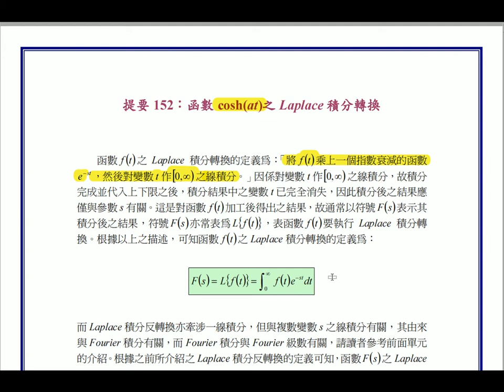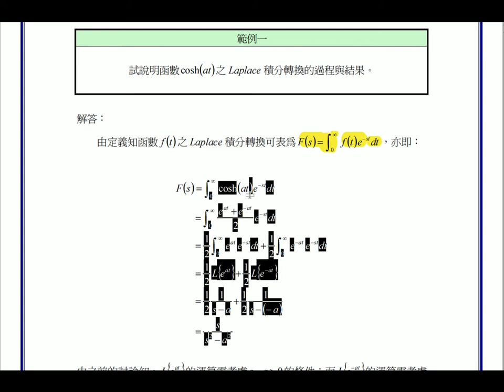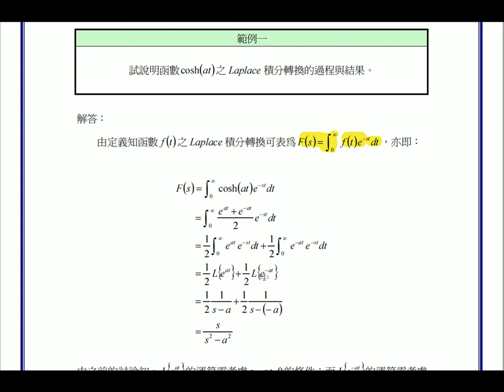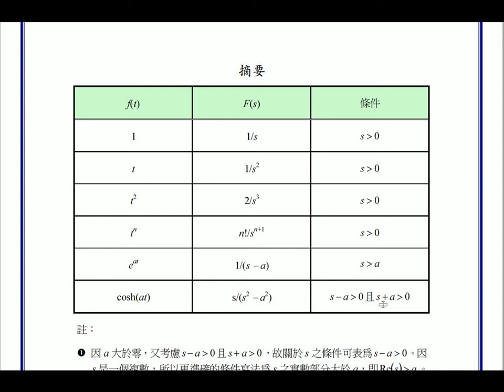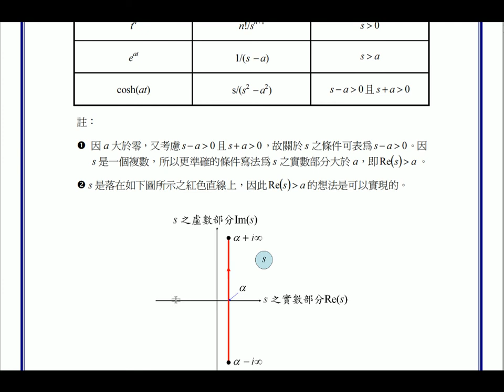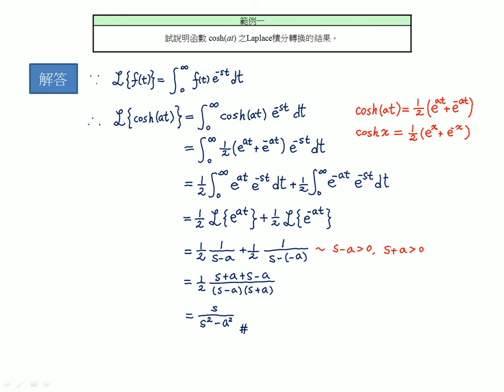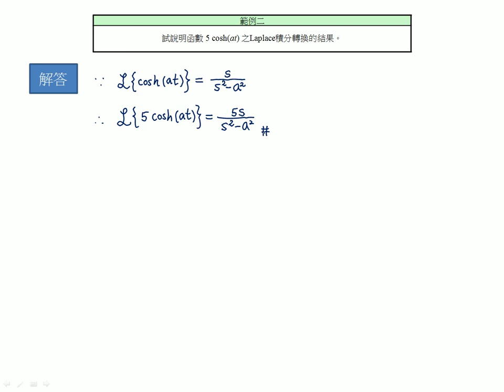【教學影片】提要152：函數 cosh(at) 之 Laplace 積分轉換▕ 授課老師：中華大學土木系呂志宗特聘教授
本單元擬說明函數 cosh(at) 之 Laplace 積分轉換的過程與應用。